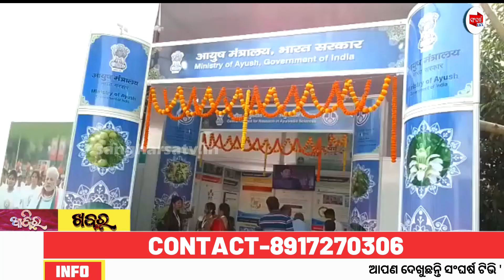ayurbeda parba!!ପୁରୀରେ ବିଶେଷଜ୍ଞଙ୍କୁ ନେଇ ଆୟୁର୍ବେଦ ପର୍ବ#sangharsatv